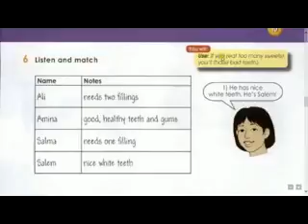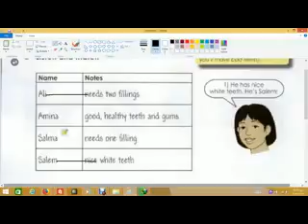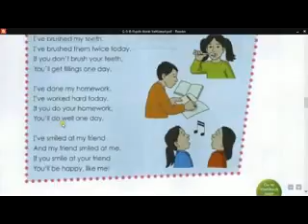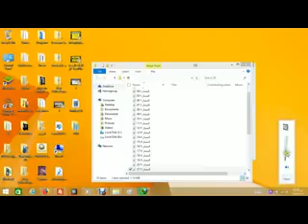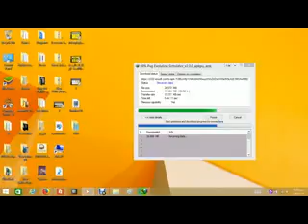5 FUN WITH English Grade 5B Unit 10 A visit to the dentist Lesson 3